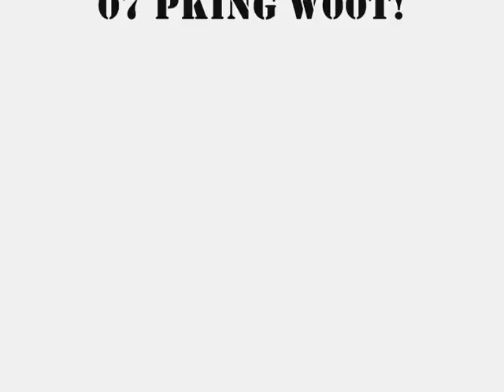Pker Pest control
mi crappy graphics vid